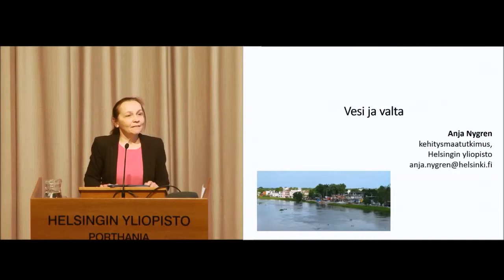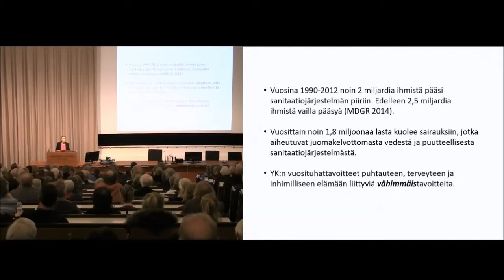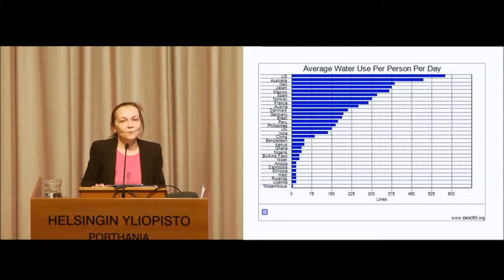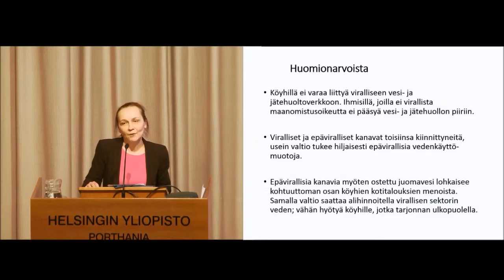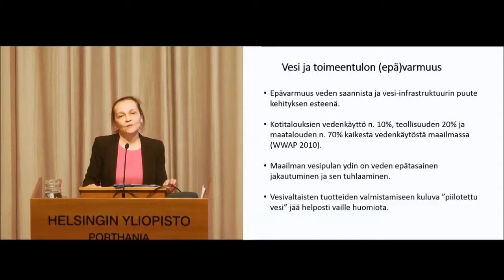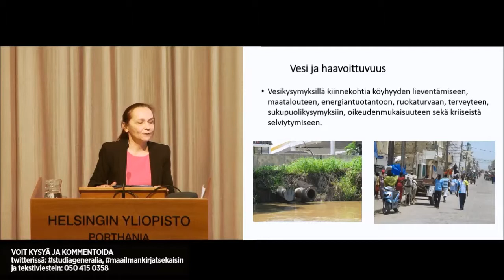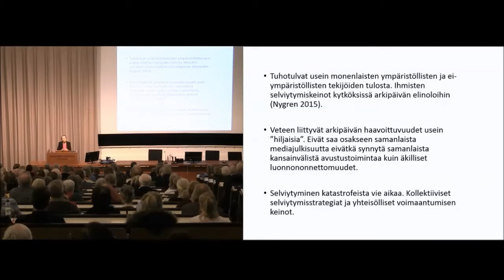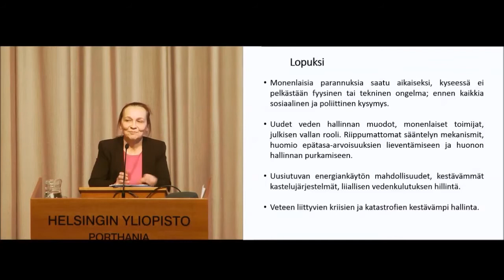Anja Nygren: Vesi ja valta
Luento on osa Helsingin yliopiston kaikille avointa Studia Generalia -luentosarjaa MAAILMANKIRJAT SEKAISIN.
Se on taltioitu Helsingin yliopistolla 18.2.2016.

Tilaisuuden järjestäjä: Helsingin yliopiston Avoin yliopisto.
Verkkovideointi: Unigrafia Oy.